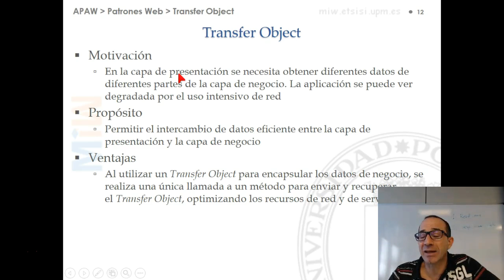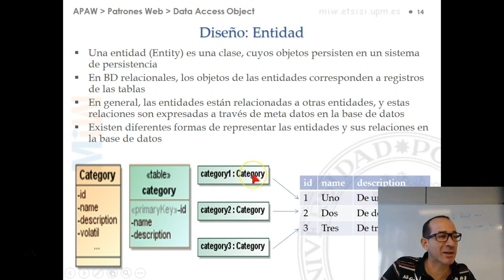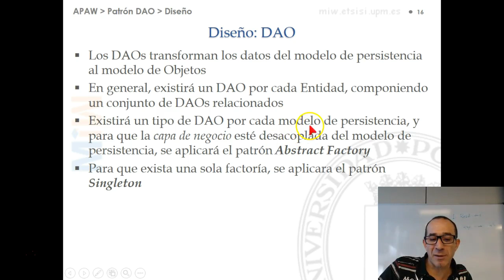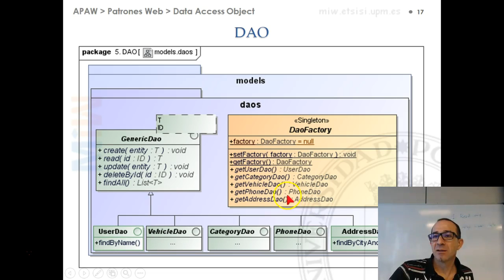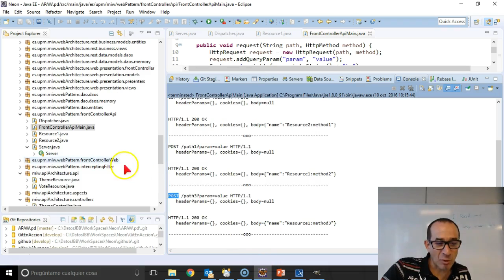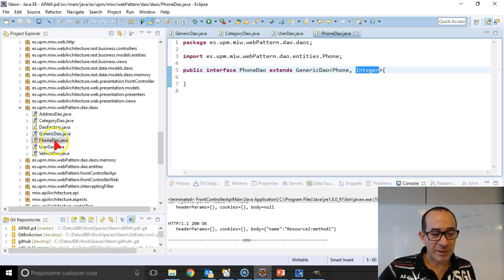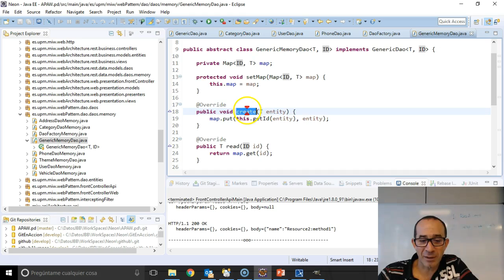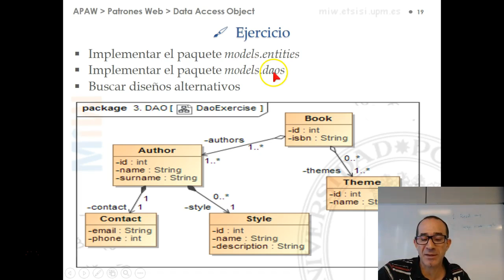APAW. 2. Patrones Web. 2.4. DAO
Arquitectura y Patrones para Aplicaciones Web. 2. Patrones Web. 2.4. Data Access Object (DAO)